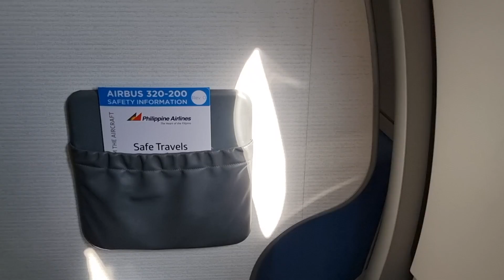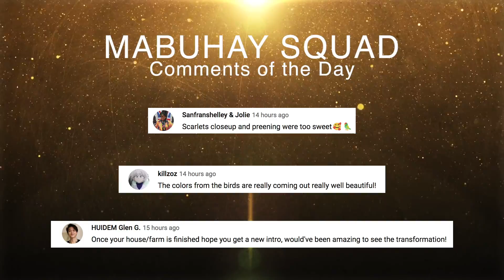FULL TOUR of Our 2nd Agricultural FARM (ILOILO, PHILIPPINES) | Vlog #1576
Today we fly to Panay Island, Iloilo, Philippines for a project and visit our second and larger agricultural farm that my partner RJ and I purchased in 2018. It is a multi-hectare farm property that we acquired back in 2018 in hopes to help employ more farmers, grow/produce food, and instate permaculture and eco-friendly farming practices. Come join us for a full tour of our farm, meet the small family of farmers who care for it, and listen to our initial plans for the development of the farm.